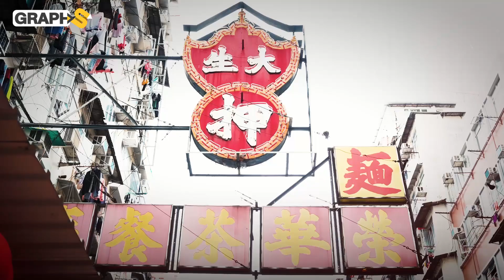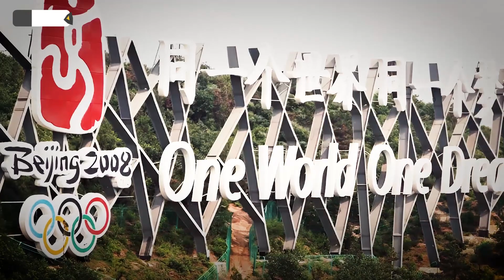الآسياد تهمين عليها الصين ومحرمة على إسرائيل..كيف هيمنت الصين على العالم رياضياً؟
افتتحت الصين مؤخراً آسياد هانغتشو هذه البطولة التي تهيمن عليها بكين ومحرمة على إسرائيل.. لكن كيف هيمنت الصين على هذه الرياضات وتفوقت على جميع دول العالم باستثناء دولة واحدة تعرفوا عليها في هذا الفيديو
◀توضيح هام :
00:00 المقدمة
00:43 ألعاب الشرق الأقصى
2:30 آسياد هانغتشو
4:53 غرائب رياضات آسيا
7:09 حرب الميداليات